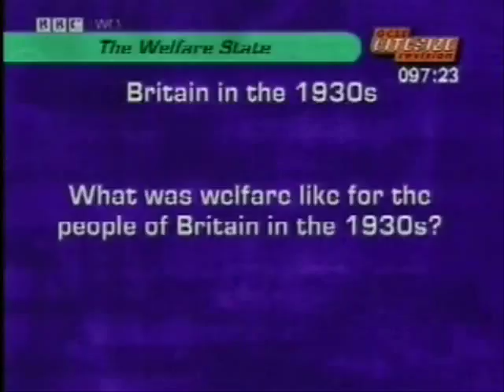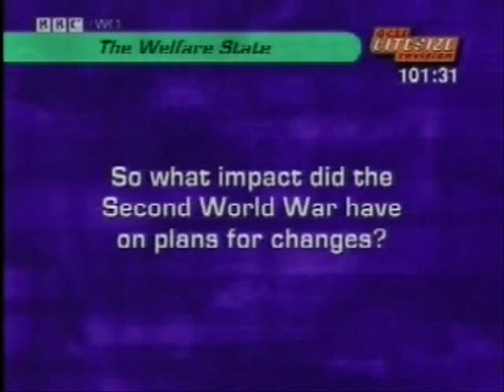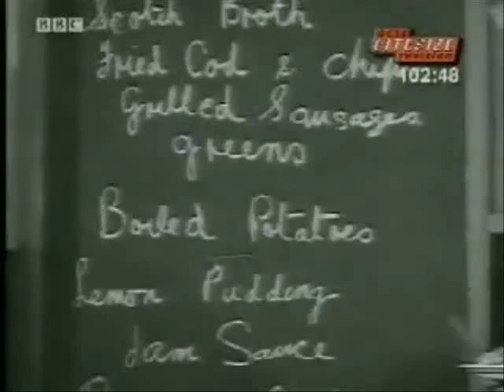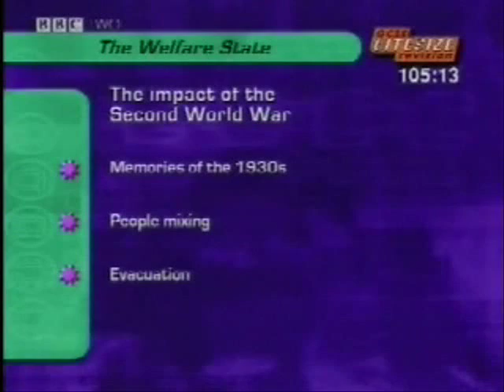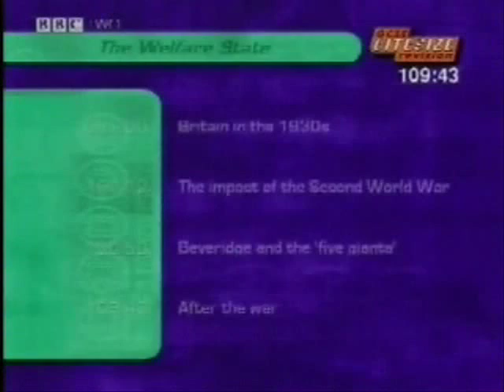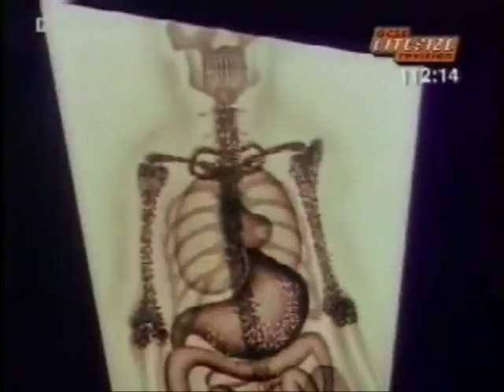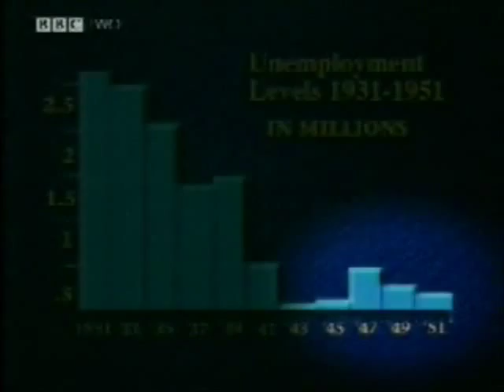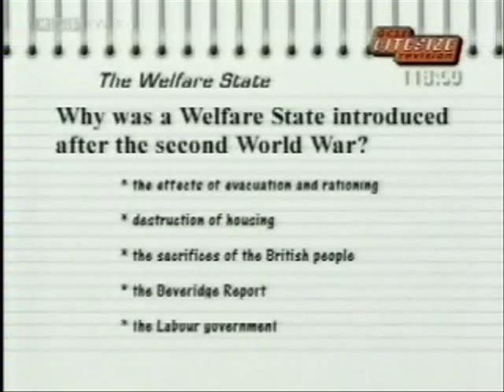Intro Welfare State in Britain